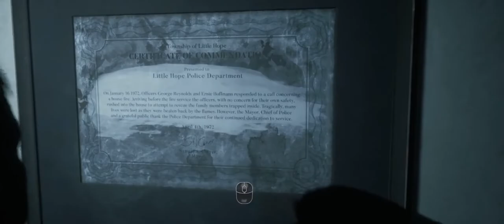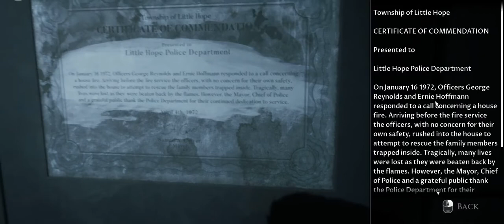LITTLE HOPE [][][] THE DARK PICTURES [][][] Walkthrough INDIA Gameplay Part 4